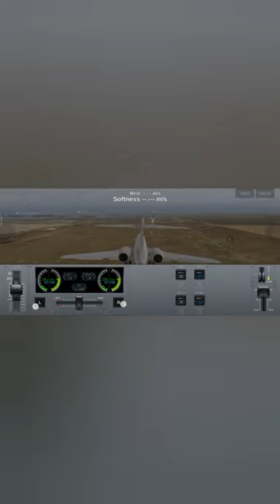Boeing 717 Soft landing challenge [February 13, 2023]